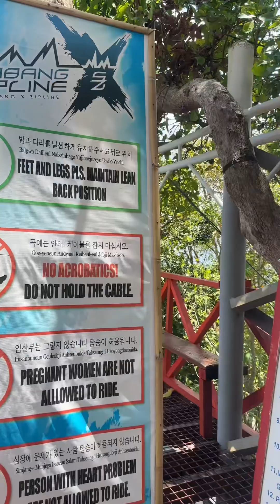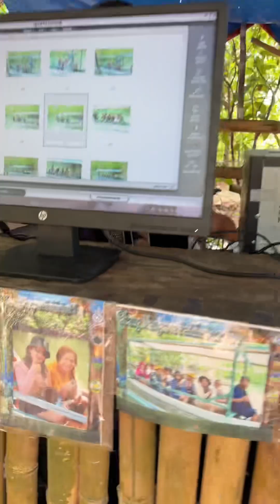El Nido Palawan Day 3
PEACE AND LOVE, GODBLESS🫶